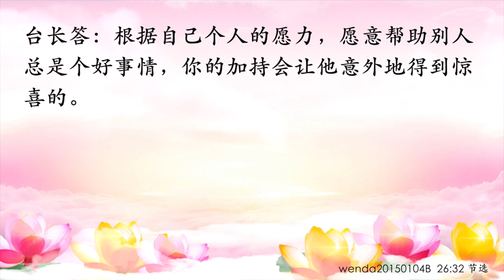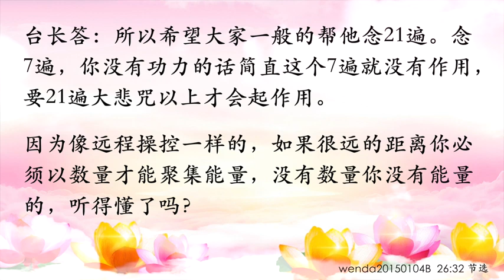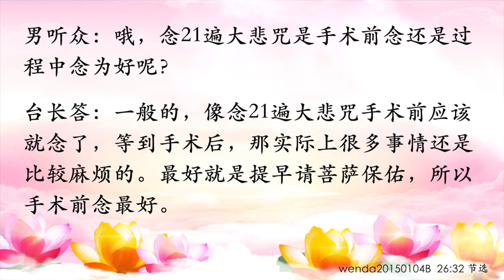精彩节目视频329：为手术病人助念大悲咒要21遍以上